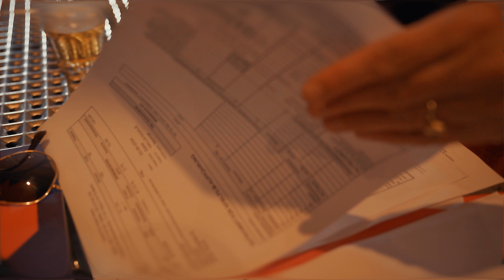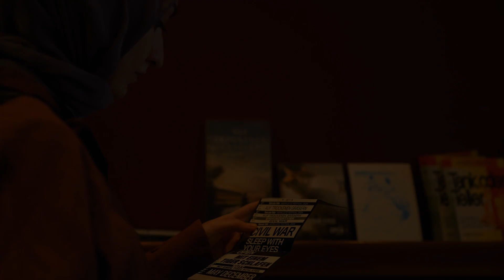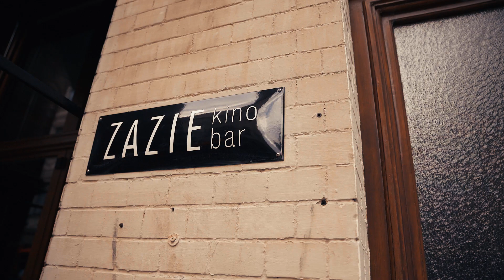Kino-Kultur im Herzen von Halle (Saale): Interview mit Jeannette Kramer, Betreiberin des Kino Zazie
Im Herzen von Halle befindet sich das Kino Zazie, ein besonderer Ort für Filmbegeisterte. Wir hatten das Vergnügen, mit der Betreiberin Jeannette ein interessantes Interview zu führen. Bekannt für sein Engagement für Arthouse-Filme und unabhängige Produktionen, ist das Zazie Kino nicht nur ein Kino, sondern auch ein sozialer und kultureller Treffpunkt. In diesem Interview erzählt Jeannette die Geschichte und Vision des Kinos und dessen Beitrag zur Gemeinschaft in Halle. Aus der Sicht einer Kinobetreiberin, die sich der Filmkunst verschrieben hat, erfahren wir, was ein unabhängiges Kino bedeutet und wie dieser einzigartige Ort am Leben erhalten wird!